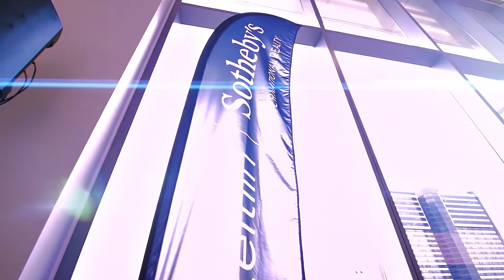Zeitlin Sotheby's International Realty Launch Event - April 3, 2018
Enjoy the recap of our Launch Event on the 505 Building Downtown on April 3